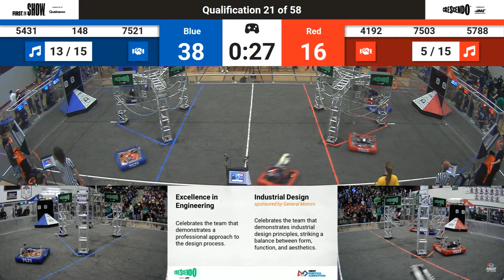Plano 2024 Q21: Robowranglers 148 vs Radicubs 7503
FiT Texas Plano District Event 2024 - Match 21
FIRST Robotics Competition
Date: 3/9/2024

Red Teams: 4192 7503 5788